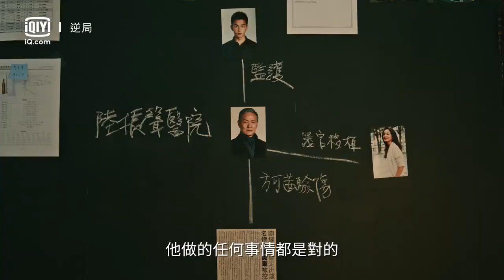花絮《解鎖逆局》│ EP17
逆局(全台首播)
看得見的終點，走不出的迷局！

播出時間：每週六晚間9點

導演：莊絢維、陳冠仲
主演：周渝民、張榕容、吳興國、李銘順、朱軒洋、曾敬驊、紀培慧

故事大綱：

東林市，一個新舊城區混雜的沿海城市，接連爆發連環殺人分屍案，偵辦的昌榕分局毫無頭緒陷入膠著。分秒必爭之際，菜鳥刑警任非卻被迫調派處理另一樁監獄殺人案，意外接觸到因涉嫌性侵重傷罪的落魄律師梁炎東，得到梁炎東傾囊相助，正當案情逐漸露出曙光，梁炎東大膽提出條件交換，他協助警方偵破監獄外的分屍案真凶，警方為他揪出陷害他入獄的幕後黑手…，一場魔鬼交易即將展開。

每週五 20:00 愛奇藝國際站全網獨播，全球同步上線，VIP 搶先看2集！
每週六 21:00 緯來電影台
iQIYI TW
緯來電影台 近期強檔